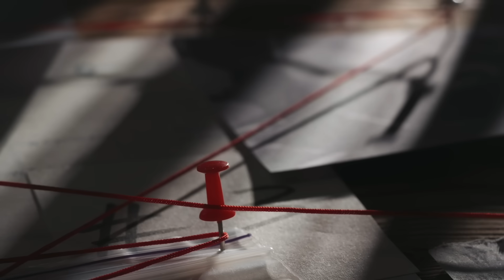Järvenpään sarjamurhaaja? Hausjärven hiekkakuoppasurmien mysteeri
Vaikuttiko Järvenpäässä 1990-luvun alkupuolella sarjamurhaaja? Tuolloin tapahtui kolme tapausta, joissa naiset joutuivat uhriksi ja heidän viimeinen olinpaikkansa oli Järvenpää. Yksi nainen surmattiin, yksi katosi. Tapauksissa on niin paljon yhtäläisyyksiä, että ne on yhdessä tutkintalinjassa sarjoitettu yhteen. Mutta kaikki tapaukset ovat todellisuudessa edelleen mysteerejä ja tutkinnan alla. Tällä videolla otetaan selvää julkisiin lähteisiin perustuen, mitä nämä tapaukset olivat ja miksi ne on liitetty yhteen.

AIKALEIMAT:
00:00 Johdanto
02:20 Helena Meriläinen
04:31 Tuula Lukkarinen
07:16 Maarit Haantie
09:15 Neljäs tapaus
10:34 Oliko tekijä sama?
15:16 Loppusanat

– Videolla mainittujen tapausten tutkinnat ovat kesken ja niistä vastaa Keskusrikospoliisi. Jos sinulla on mitä tahansa tietoja liittyen tapauksiin, ole yhteydessä heidän vihjepalveluunsa puhelimitse tai sähköpostitse, ks
– Videon tiedot perustuvat julkaistuihin medialähteisiin, ks. muun muassa: